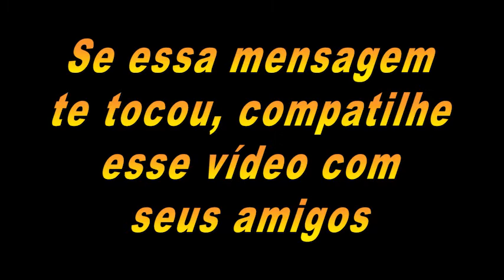O MaridoTeste do amor de Sua Esposa ?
Meu Instagram

como o marido deve tratar a esposa,esposa fez o marido dormir no sofá,amor da esposa,amor esposa,amor do marido,marido despreza esposa,amor marido,marido tratava esposa como empregada,medo de perder a esposa,deveres dos maridos para com suas esposas em tudo,dever do marido,sofrendo por amor,marido amoroso,marido cristão,marido,esquecer um amor,vontade de morrer,video para esposa,ame sua esposa,os deveres do marido cristao,teste de fidelidade,escola do amor,marido me despreza,esposa maltratada